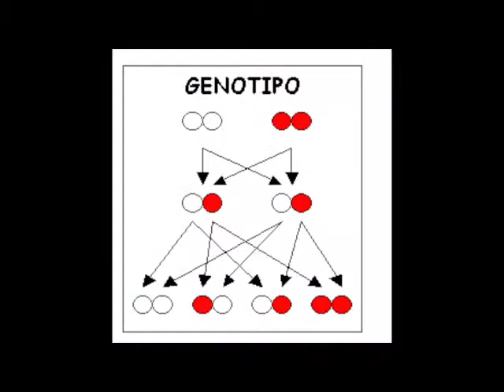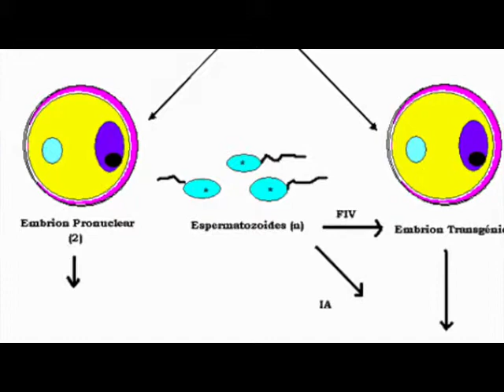CIENCIAS 3 , escuela maternal , preescolar, primaria y secundaria en Cancún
Este vídeo es 100% de tipo académico, no tiene fines de lucro y no intenta beneficiar a nadie.

El vídeo se desarrolla por parte de docentes y alumnos de diversas materias.

Las personas que aquí aparecen están representando a un personaje.

Calle Quintana Roo, Mz. 1 Lt. 2, Sm. 500, 77506 Cancún, Q.R.

Escuela , Colegio, Maternal, Preescolar, Kinder, Primaria, Secundaria.

Trilingüe, Ingles, Francés, Español

Alberca semi-olímpica, áreas verdes, salones climatizados.